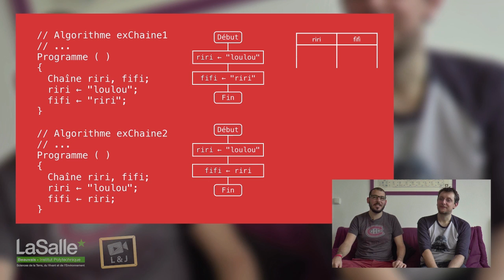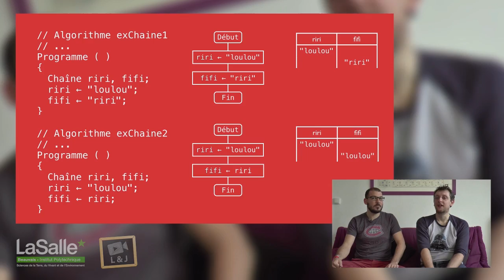Algorithmique - Affectations et chaînes de caractères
Les affectations de variables de type chaîne de caractères: I’importance de la présence de "guillemets" !